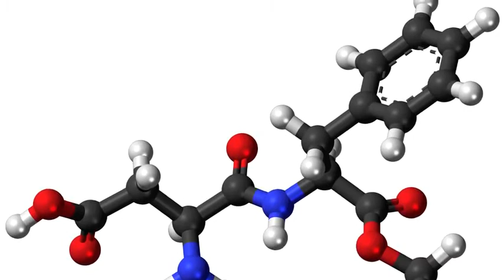Top 10 Dangerous Foods in the World